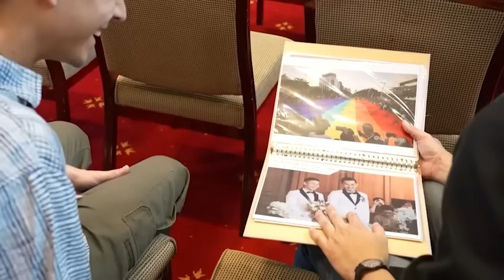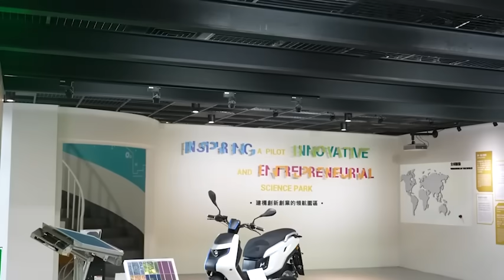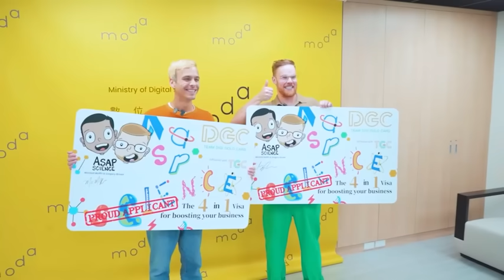2023來去總統府住一晚｜加拿大 AsapSCIENCE｜宣傳影片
🔑AsapSCIENCE
國籍：加拿大
擅長領域／職業：Scientist／YouTuber
不僅來去總統府住一晚，還與蔡英文總統、唐鳳部長、火箭阿伯見面，開啟一場精彩又獨特的台灣數位、科技、美食之旅。
🔍 唐鳳部長帶路申請數位金卡，解密台灣「一機一包」的保庇神器！
🛰️ 火箭阿伯吳宗信主任親自導覽太空中心，展示台灣製造的福衛五號、福衛七號等衛星的技術與驚奇！
PLUS 一路從台北吃到新竹，半夜千萬不能點開看的香噴噴美食畫面...
讓兩人回味無窮、充滿趣味和知識（以及香氣）的台灣旅行到底有多精彩，趕快點進影片，解鎖「AsapSCIENCE」的科技歷險記！
2023「來去總統府住一晚」共徵選出15組入選者。
活動期間除入住總統府，認識這棟充滿歷史風韻的建築外，也將在文總的安排下品嚐米其林料理、暢玩不同縣市特定主題旅遊及入住五星級飯店一宿。
本屆入選者遍及5大洲，來自12個國家，希望藉由參與此活動，向他們介紹台灣，展現民主自由、溫暖堅韌的國家風氣，使他們透過文字和鏡頭語言，將台灣的點點滴滴記錄下，帶回家鄉。